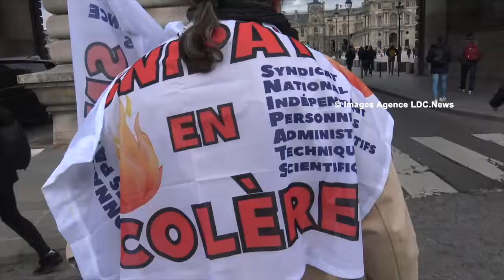Manifestation de la Police Scientifique. Paris/France - 15 Janvier 2020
POUR TOUTES ACQUISITIONS PARTIELLES OU INTÉGRALES, MERCI DE NOUS CONTACTER VIA NOTRE SITE YOUTUBE. RDIT. AUCUNES REPRODUCTIONS VIDÉOS ET PHOTOS PARTIELLES OU INTÉGRALES NE SONT LIBRES DE DROIT.